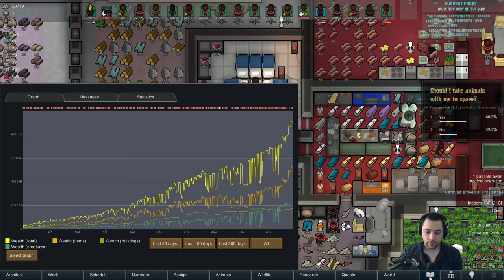RimWorld Wendigos - Wrong Neighborhood // EP125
Wendigos is a RimWorld v1.3 Ideology and Royalty YouTube series adapted from Twitch streams where I retell the story of The Wendigos (a series I ran about a year ago) using Ideology. You do not need to watch the original series to watch this series, they'll relate to one another slightly, but this is a new, novel story. Here's a link to the original series

This series was inspired by a poll where I asked my audience what sort of series I should create and the plurality voted that I retell the story of The Wendigos.
Initially I polled people about what sort of memes and alignment I should focus on, here were those results
After seeing those results I created three concepts for a series, here are those three concepts

I will not be adding mods to this series, please do not make such suggestions or requests.
If you want to play for yourself here are zipped up copies of the save game file and ideology

This series is a Randy Random Losing is Fun series.

Wendigos Soundtrack Information and click the soundtrack tab.